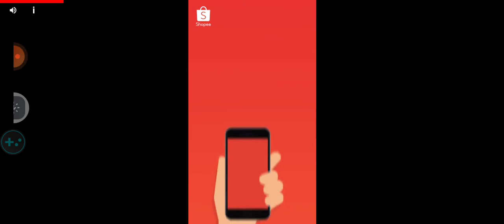manicraft louanne game